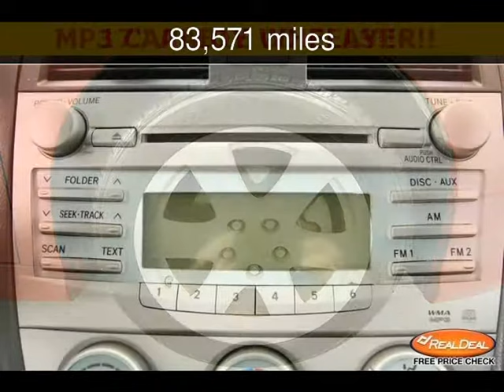2009 Toyota Camry Used Cars - Kansas City,Missouri - 2013-11-18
See more details about this used car This 2009 Toyota Camry with 83,571 miles is for sale at The KC Car Guy.